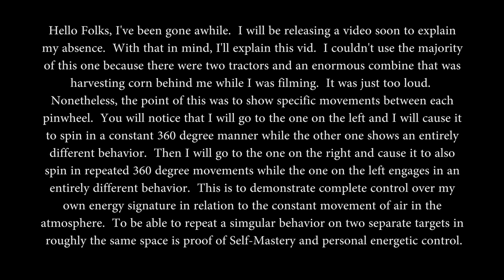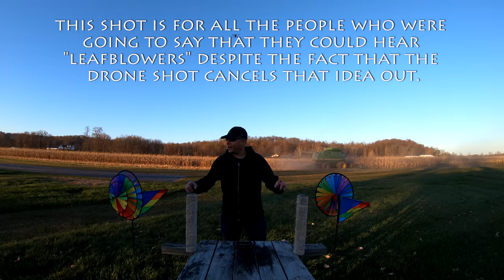Aerokinesis (Personal Energetic Control)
This video shows how a person who is completely in touch with their energy can get the exact same results over and over from a target, regardless of what is happening in the atmosphere.  Not only do I have a couple of distractions with an enormous combine behind me, but, I am also keeping track of my drone that is filming me from an aerial view behind me.  Then I am able to get the exact same results from each pinwheel despite tons of wind in the environment that could easily prevent me from getting the specific results that I am looking for from this session.  As usual, Evolved Ministry always tries to demonstrate the absolute best in the metaphysical community.